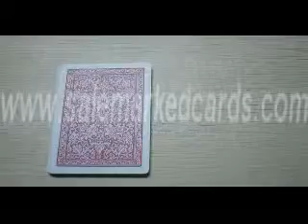MAGIC-TRICK-CARDS-Fournier-2818-marked-cards-red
SKYPE: salemarkedcards
Marked cards is a kind of special tool, which can help you have excellent performance on the poker table. At the same time, if you are a poker fan, owning a pair of fashionable and sophisticated sunglass, not only make you nice, but also can protect you from poker deceit. So if you want to get more professional information about the guidance of poker trick, please contact the supplier of salemarkedcards.